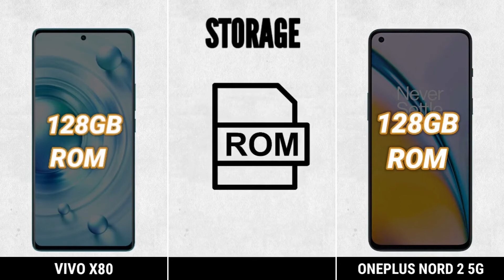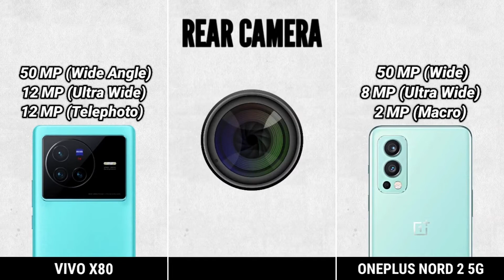Vivo X80 VS Oneplus Nord 2 full Specification comparison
vivo x80 vs oneplus nord 2

|| Full Comparison Of vivo x80 vs oneplus nord 2 || vivo x80 vs oneplus nord 2 review

In This Video We are Comparing vivo x80 vs oneplus nord 2 Which Is Best phone.